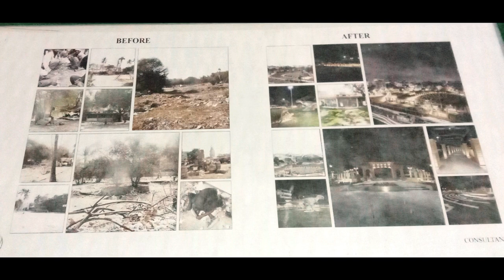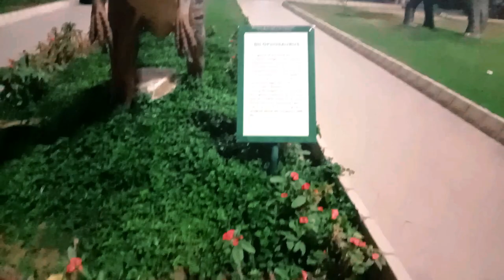Jahangir Park at Night | Saddar | Karachi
The six-acre park with the trees nurtured therein was donated to the people of Karachi by a Parsi philanthropist, Khan Bahadur Behramjee Jehangirjee Rajkotwala in 1893.

The park provided recreation to generations of Karachiites and later a cricket ground and a pavilion were built to further add value and people’s interest to the facility. However, the park suffered neglect over the years due to a variety of reasons. The park was occupied by hundreds of pushcart vendors who razed its walls and grills to illegally occupy its land.

A portion of the park was later occupied by an illegal bus terminal of minibus owners and the remaining part of the facility remained a preferred choice of drug addicts and homeless people.

A turnaround was made possible after the August 2016 visit of CM Shah to the park and his instant orders. “In August the chief minister with his staff paid a surprise visit to the park without protocol and prior announcement,” said an official privy to the details of the renovation project.

“He expressed his serious displeasure on the amount of litter in the park and lamented that the fruit and vegetable vendors and other shopkeepers working around the park had turned it into a garbage dumping ground. He then called a meeting of relevant officials and issued directives to the authorities concerned to construct a compound wall around the park and develop it properly. That led to the launch of Jahangir Park’s renovation project.”